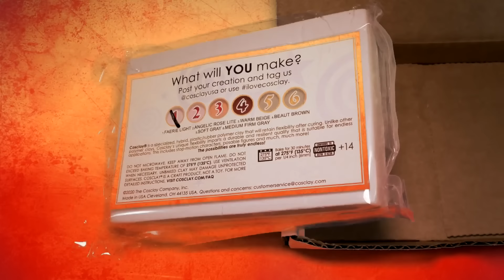Making Mr. Stripes ➤ Mr. Hopp's Playhouse 2 ★ Cosclay Polymer Clay Tutorial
Hello! A new game of Mr hopp's was released and this is one of the new enemy characters, Mr stripes!

⭐️CosClay  ➤ @CosClayUsa